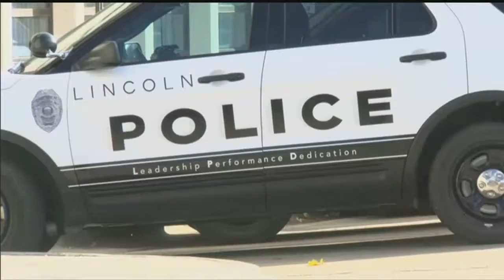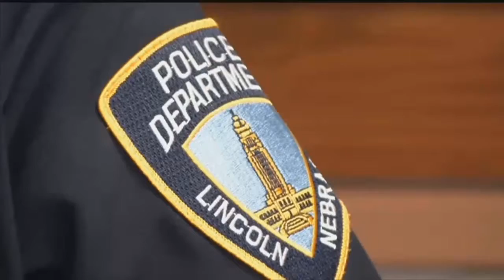Lincoln Police are looking for two good Samaritans